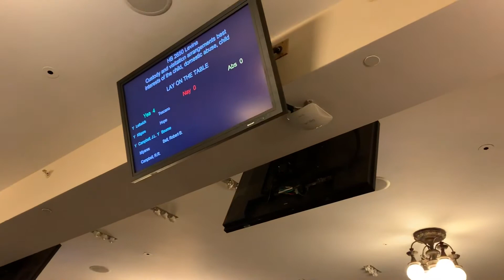Courts of Justice Subcommittee Kills A Bill that has Absolutely No Opposition